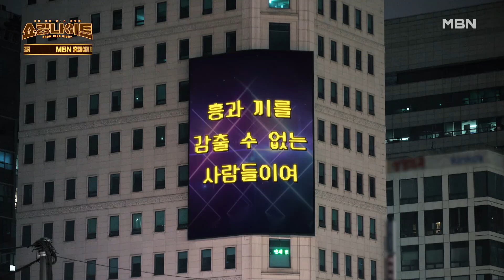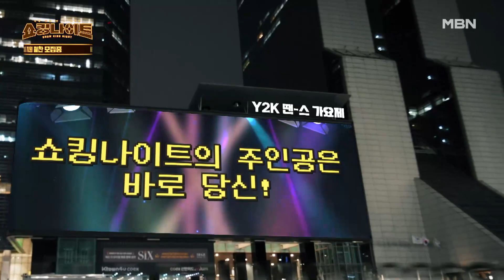[쇼킹나이트 2차 티저] 내 안에 코요태를 깨우고 싶다면? MBN 230721 방송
흥과 끼를 감출 수 없는 사람들이여, 쇼킹 나이트로 모여라!
국내 유일 땐-스 가요제 ‹쇼킹 나이트›, 주인공은 바로 당신입니다.